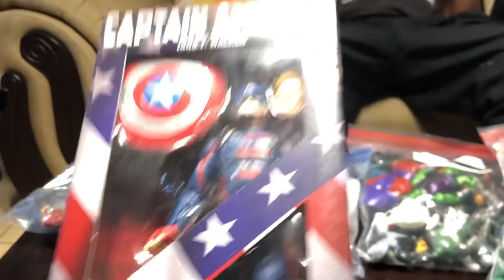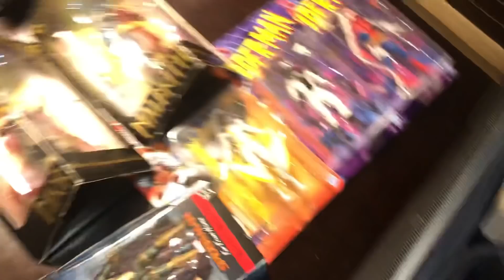EL LOOT - Lote de 68 Figuras y piezas para customs